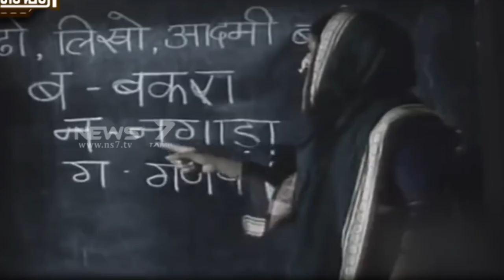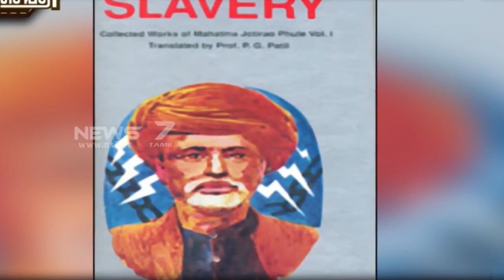இந்திய சமூகப் புரட்சியின் தந்தை மகாத்மா ஜோதிராவ் புலே பிறந்த தினம்! | Jyotiba Phule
இந்திய சமூகப் புரட்சியின் தந்தை மகாத்மா ஜோதிராவ் புலே (Jyotiba Phule)பிறந்த தினம்! (11 ஏப்ரல் 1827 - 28 நவ. 1890)